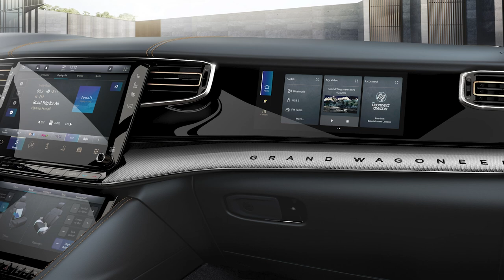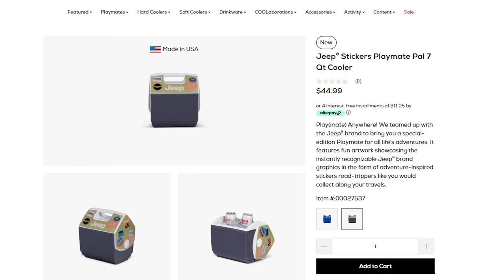Stellantis Spotlight: May 13, 2022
"Stellantis Spotlight" is a weekly recap of some of the major stories at Stellantis. The top stories for the week ending May 13, 2022, include Stellantis announces first-quarter 2022 shipments and revenues, the Wagoneer, Jeep®, Ram Truck and Dodge brands receive vehicle awards and Jeep brand partners with Igloo on new Jeep-themed Playmate coolers.